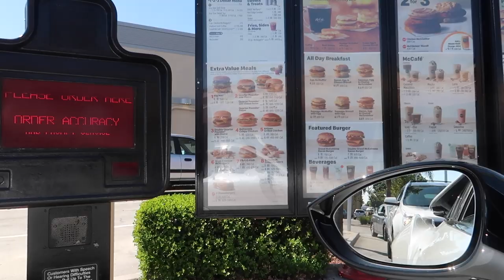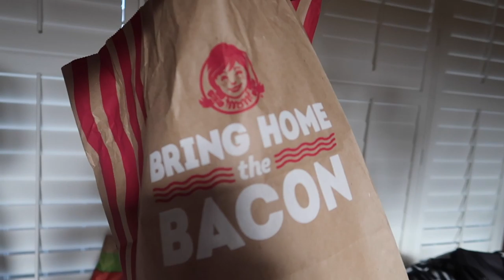GUESS THE FAST FOOD, WIN $10,000! *Smell Challenge*